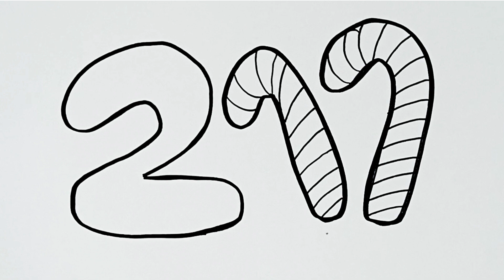ice cream drawing, painting and colouring for kids, toodles ideas for kids, how to draw ice cream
Description

pragna

how to draw Number 0-9 and Candy 2 / Number 0-9 and Candy 2 drawing / Number 0-9 and Candy 2 / Number 0-9 / Candy 2
painting and colouring for kids / toodles ideas for kids